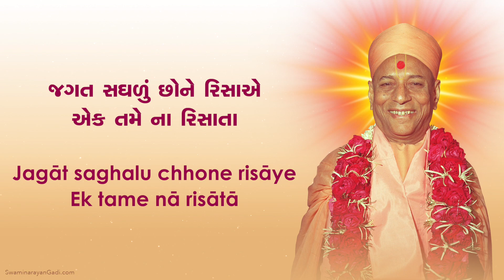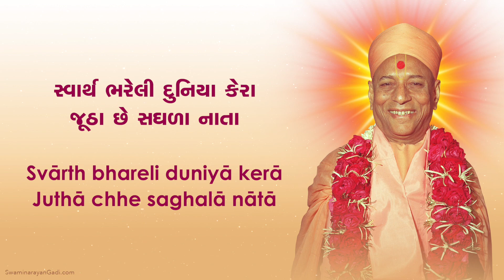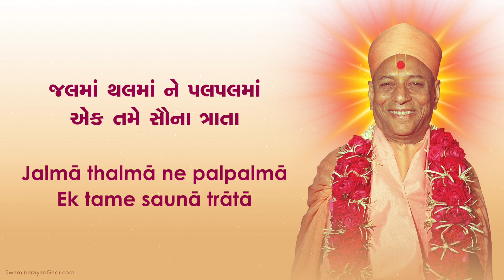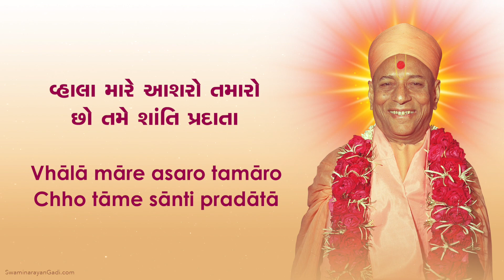Vhala Swamibapa Sukhdata with Lyrics - Swaminarayan Gadi Kirtan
Album - Mohan Mahole Padharo
Singer - Swapnil Bandodkar
Lyrics - Sadguru Shree Sarveshwardasji Swami